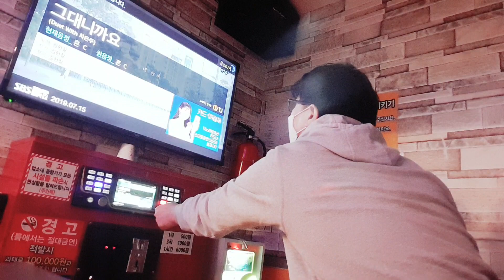강어커 그대니까요(김현철&차은주 곡)우리헤어지면 안돼요🎼🎧🧑‍🎤